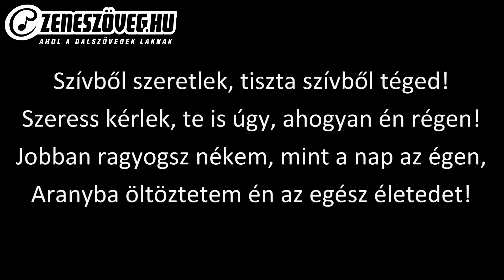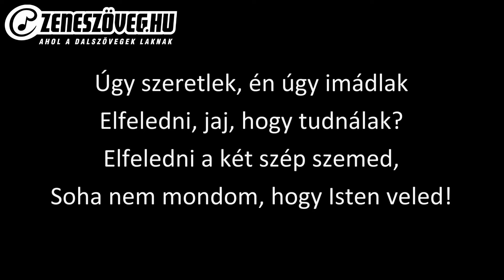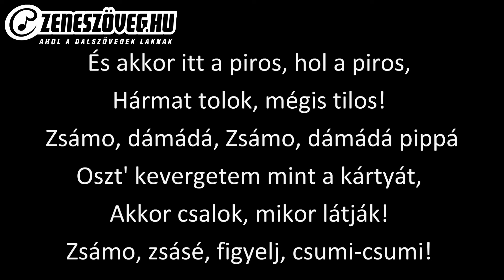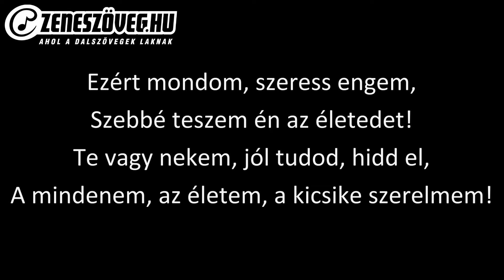Nótár Mary - Itt a piros, hol a piros (dalszöveggel - lyrics video)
Nótár Mary, eredeti nevén Nótár Mária (Veszprém, 1985. július 2.) többszörös Fonogram-díjas cigány származású magyar előadó, nótaénekes. Élete nagy része egy borsodi nagyközséghez, Taktaharkányhoz és Miskolchoz kötődik. Szinte minden családtagja játszik valamilyen hangszeren. Nagyapja prímás, édesapja, Nótár Ferenc billentyűs és gitáros, ahogy Mary is. Egészen fiatal korától énekel, édesapjával sokszor fellépett. 2020-ra sikerült egyezséget kötni a SkyForce-szal a videóklipekkel kapcsolatban, így azóta kb. 1-2 havonta vadonatúj dallal illetve videóklippel örvendezteti meg a közönséget, illetve 20 éves pályafutását megkoronázva, Nótár Mary Produkció keretében saját zenekaros élő fellépések formájában országos nagykoncerteket adott magyar nagyvárosokban és fesztiválokon óriási közönség előtt.